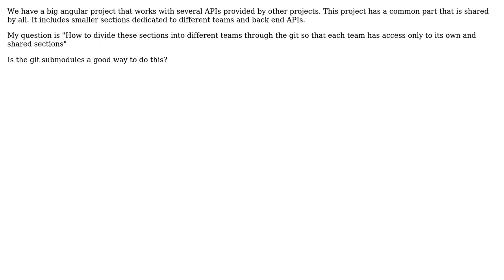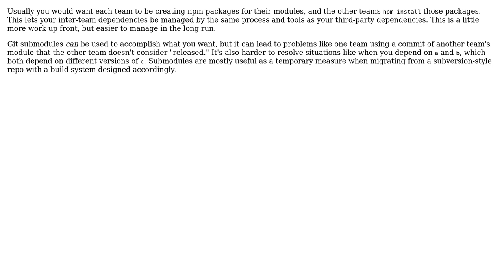Software Engineering: Splitting up a big project for several teams by git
With thanks & praise to God, and with thanks to the many people who have made this project possible! | Content (except music & images) licensed under CC BY-SA | Music | Images & others | With thanks to user Robert Harvey user Karl Bielefeldt user Hamid Mohammadi and the Stack Exchange Network Trademarks are property of their respective owners. You are responsible for your own actions.